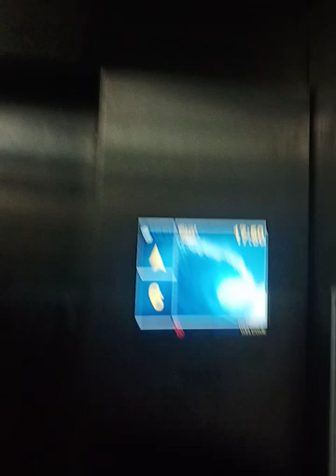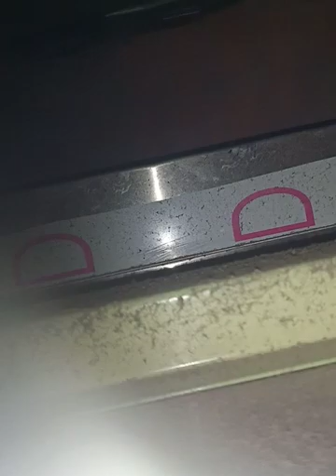10 Floor Elevator